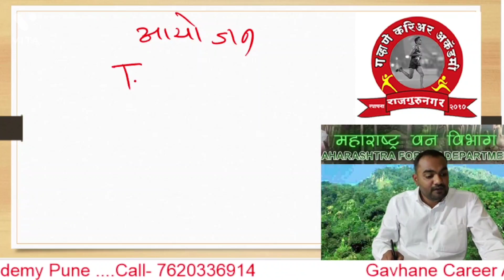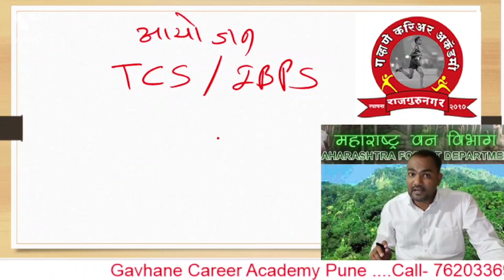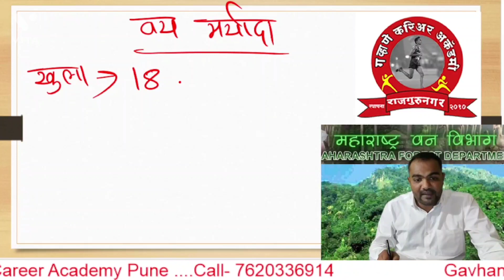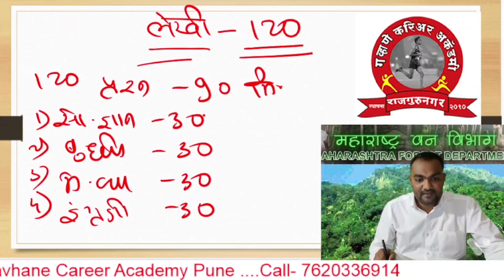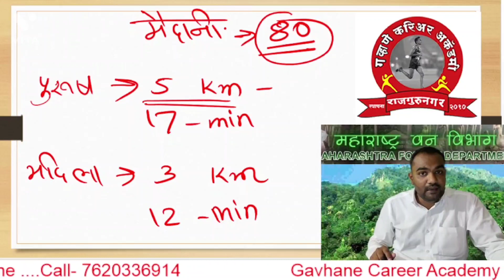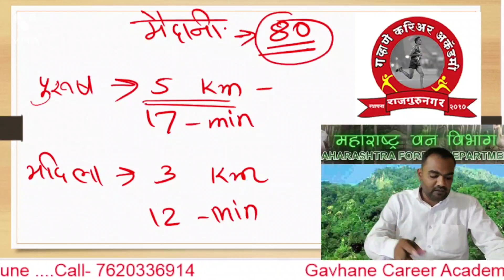वनरक्षक भरती 2022 !! 10 / 12 वी शिक्षण !! 1762 जागा !! Forest Guard Bharti ! Vanrakshakh Bharti 2022